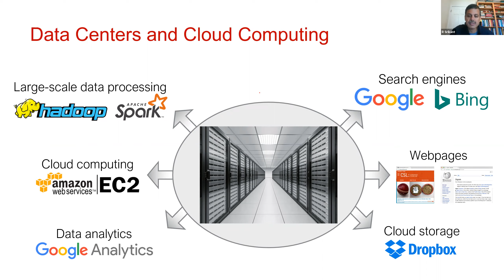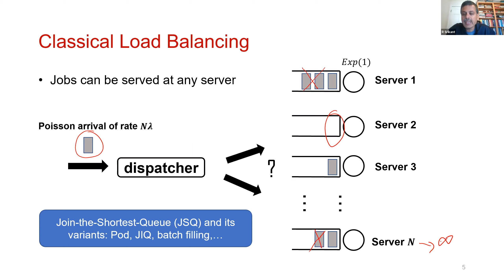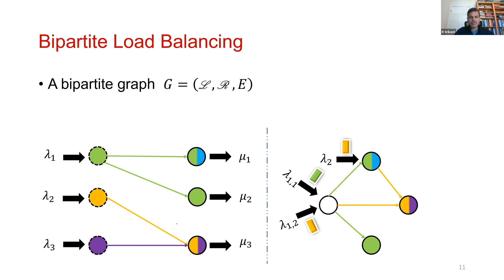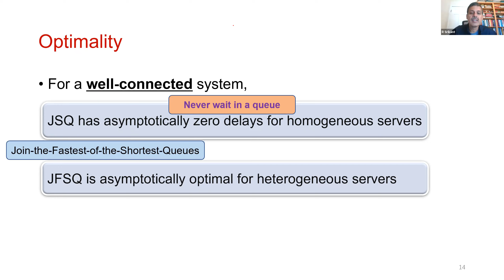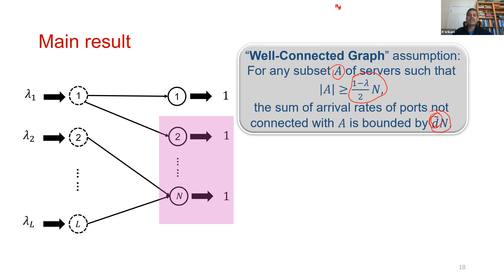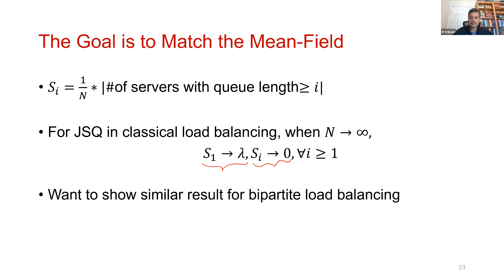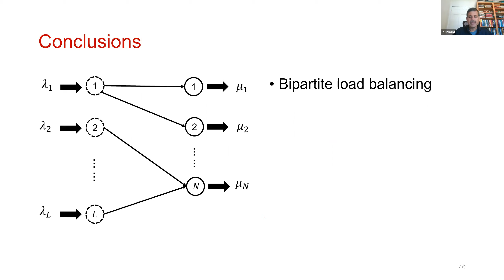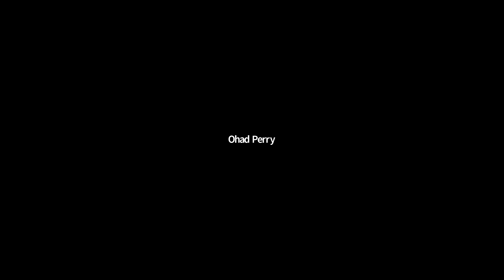Professor Rayadurgam Srikant (UIUC) IEMS Department Seminar 10/13/2020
Professor Srikant presents "Load Balancing in Bipartite Graphs"